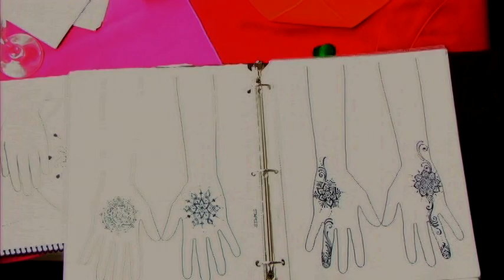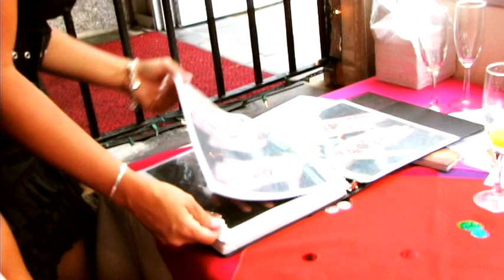Mendhi Girl in American - Featured in Des Pardes AAG TV Show